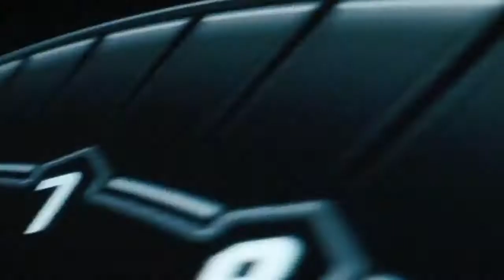🔥Businessman Entry + Rich | Billionaire Man Attitude | Status | Motivation #121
Here you can see the entry of businessman. Rich Man and Billionaire Attitude Status Motivation 121

luxury lifestyle
luxury lifestyle
luxurious lifestyle
luxury life
Miami lifestyle
billionaire lifestyle